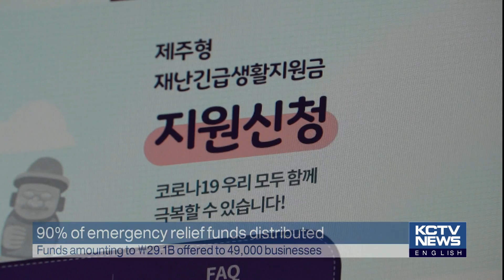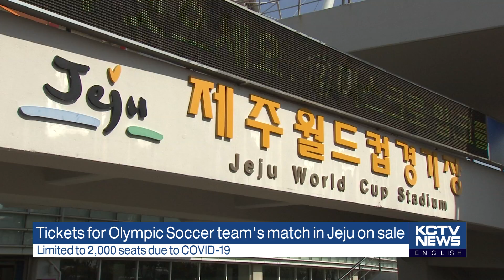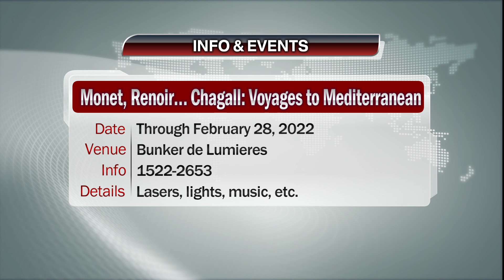210610 KCTV Jeju English News (영어뉴스)